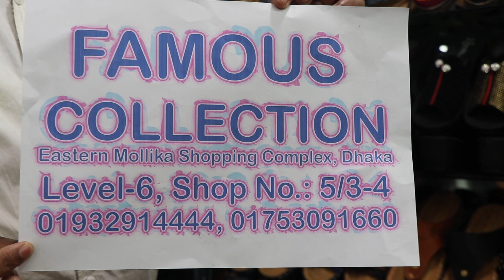ঈদ কালেকশন লেডিস জুতার দাম /Eid collection ladies shoes price.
FAMOUS COLLECTION
EASTERN MOLLIKA SHOPPING COMPLEX
LEVEL -6(Shop-5/3,4)

*Shopping Tv
*Manha moni lifestyle.